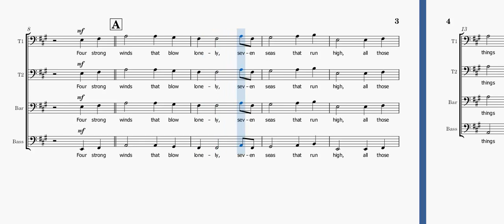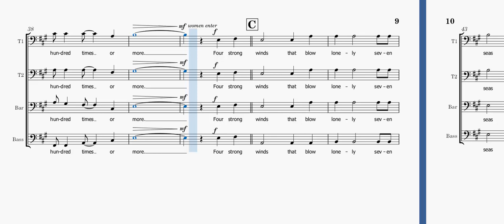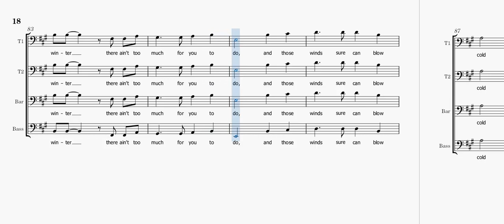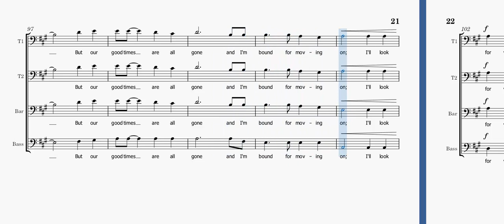Four Strong Winds - Bass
Four Strong Winds - Words by Ian Tyson
Arrangement by Larry Nichol

This arrangement is divided into SSAATTBarB and uses bass clefs instead of treble8 for some lower register voices.